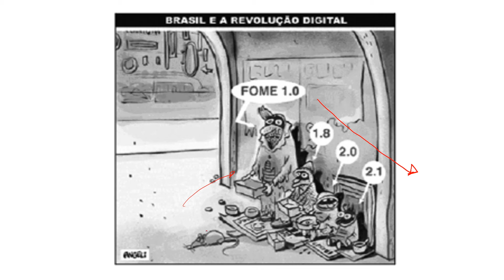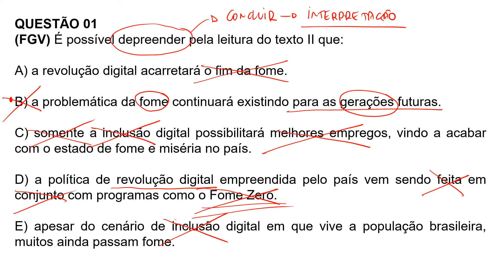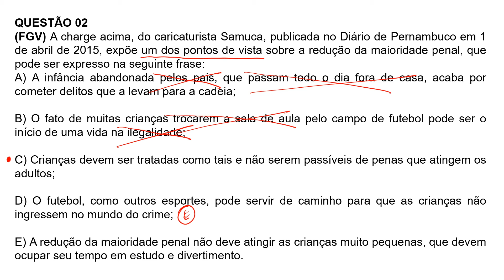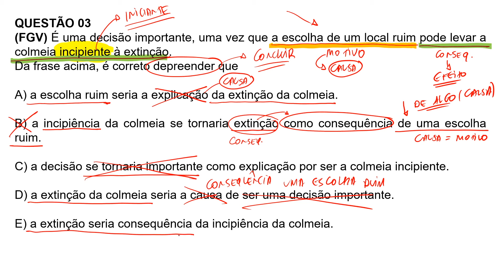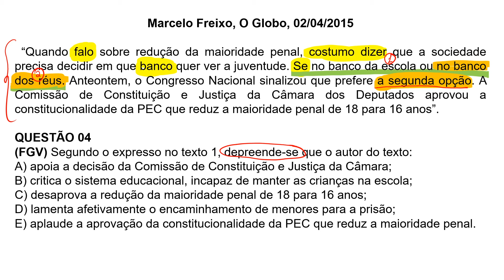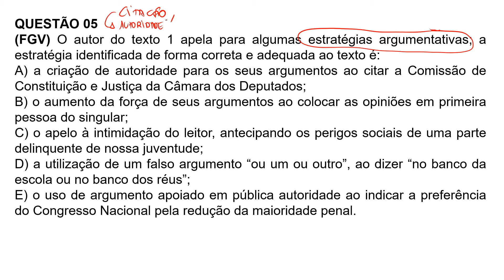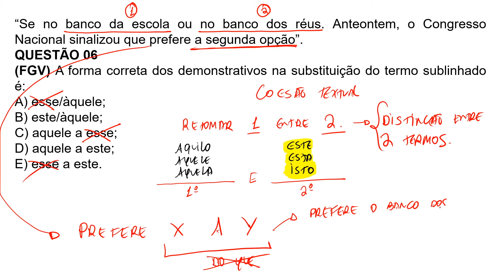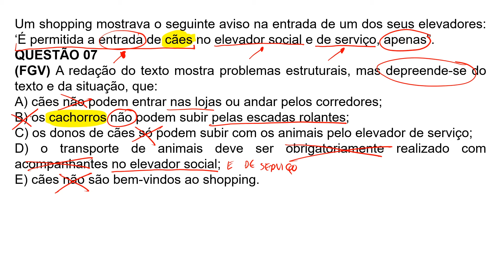Saiu Edital - Secretaria de Educação de São Lourenço da Mata PE - Questões Comentadas da banca FGV